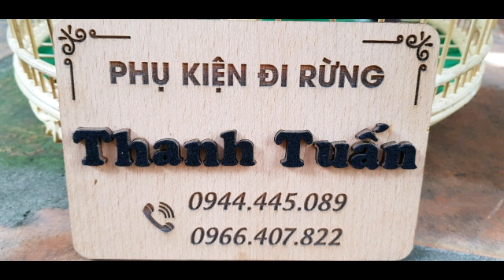dùng sào giật cầu tử đẹp gắn lụp | 0966407822 - 0944445089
Phụ kiện đi rừng Thanh Tuấn: chuyên cung cấp loa điều khiển từ xa, loa mồi chim, giò gà + giò cu + giò bịp + giò quốc, cỏ thái, lụp cây, sào nhôm. các mặt hàng thủ công mỹ nghệ, hàng độc lạ đặt theo yêu cầu của khách hàng